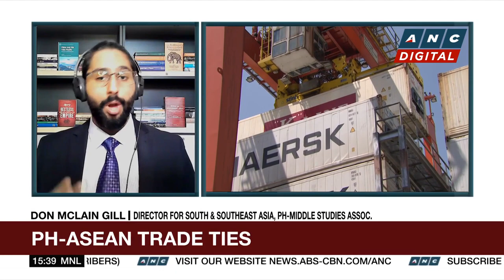Analyst urge PH gov’t to bolster political, economic relations with non-traditional partners | ANC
Business Roadshow: Stanley Palisada talks to Analyst and Professor Don Mclain Gil regarding the trade possibilities for Philippines and ASEAN under a volatile geopolitical landscape.